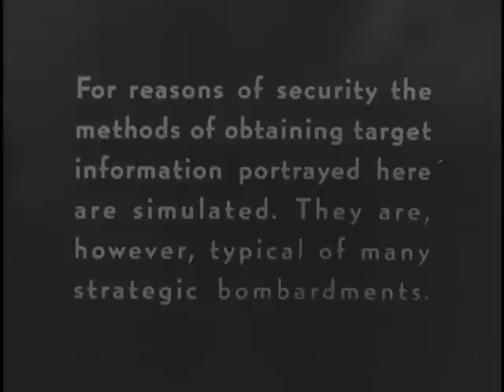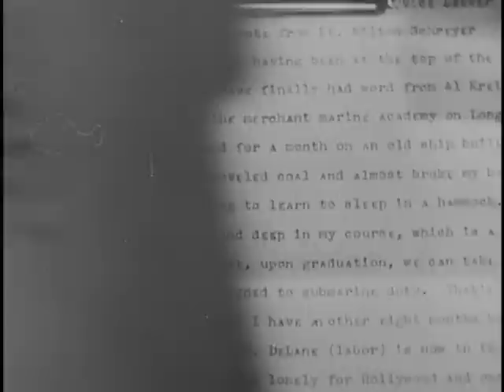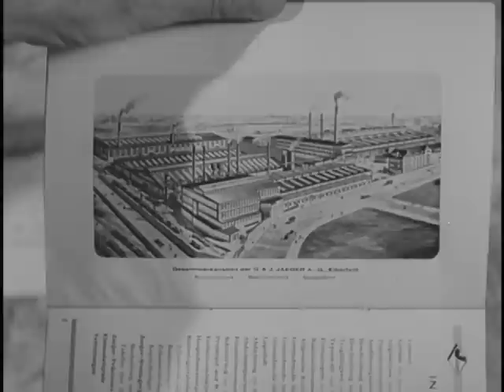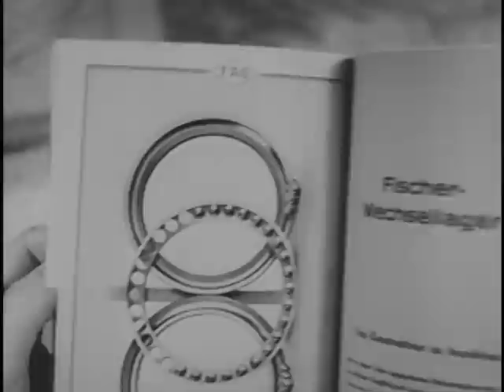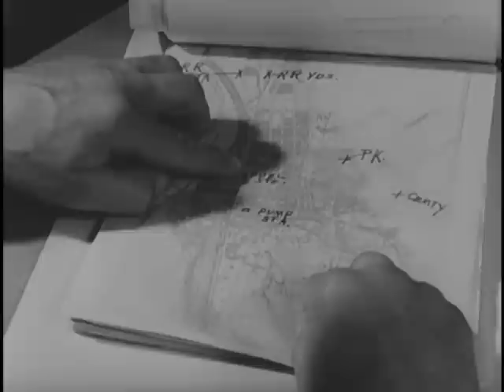The Case of the Tremendous Trifle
National Archives and Records Administration - ARC Identifier 36986 / Local Identifier 111-WF-13 - The Case of the Tremendous Trifle - Department of Defense. Department of the Army. Office of the Chief Signal Officer. (09/18/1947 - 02/28/1964). This film dramatizes U.S. methods of obtaining bombing target information; in this instance, information on a ball bearing works in Schweinfurt, Germany. Intelligence agents questioned a German refugee and, in London, a captured pilot was led to divulge information. Aerial photographs and spies also supplied information. The film depicts an invasion operation, and shows scenes of bombing missions. -